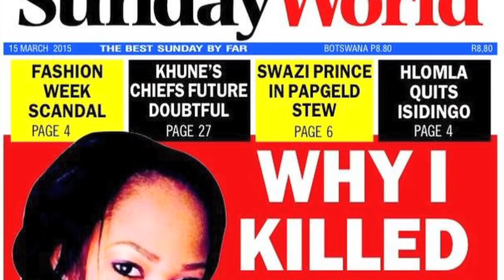Flabba's Case in Court